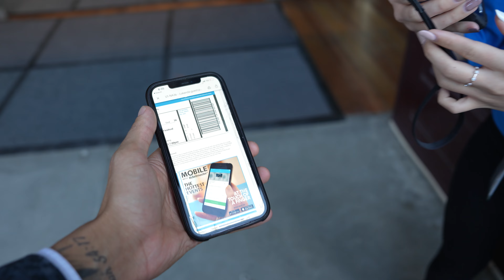What Are People Wearing At Melbourne Fashion Festival?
This week I headed to 'Melbourne Fashion Festival' where I kicked off the day meeting some of the designers of the runway and talked about their creative process. After that we headed to the Runway and I got the chance to ask people what they're wearing and catch the show!

PEACE!